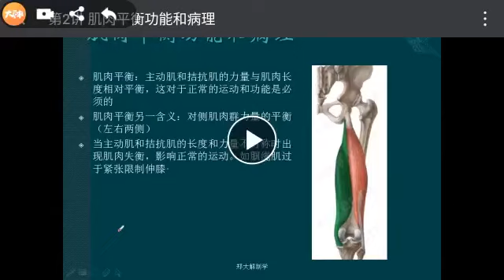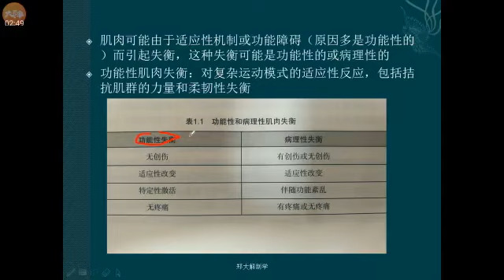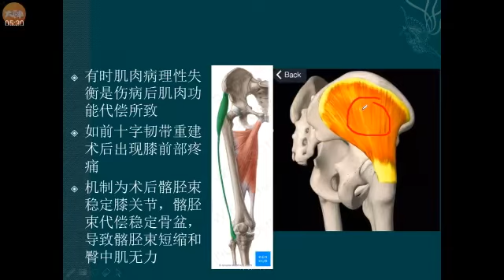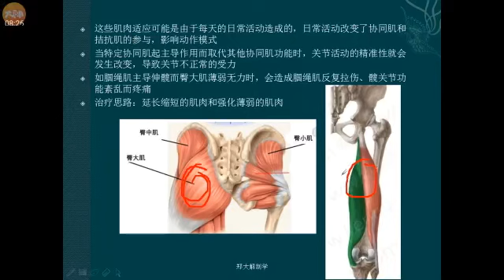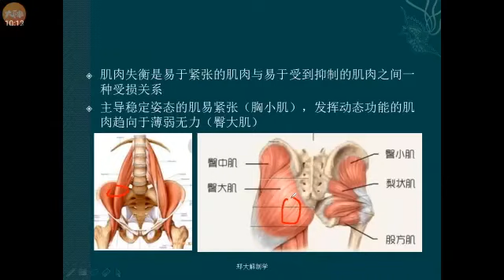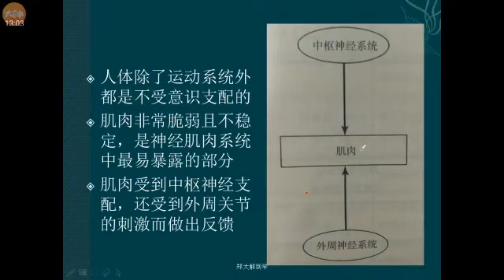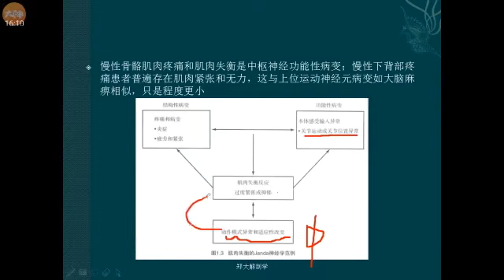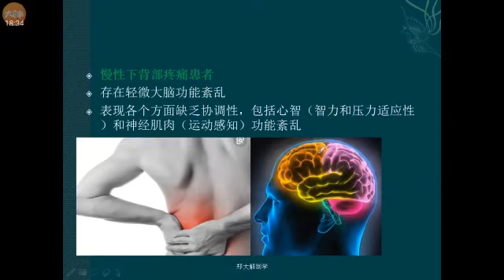02 肌肉平衡功能和病理